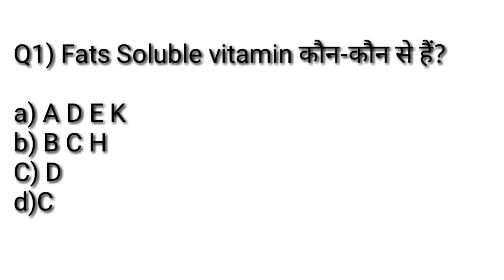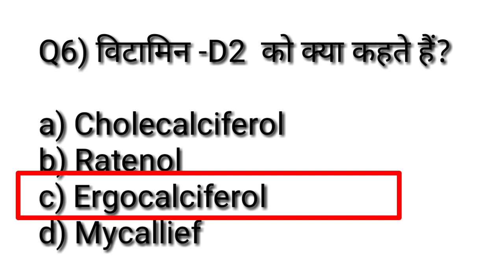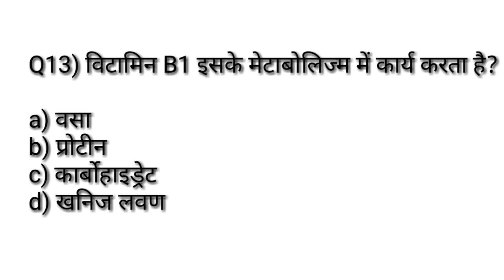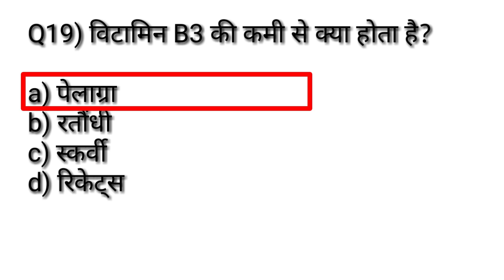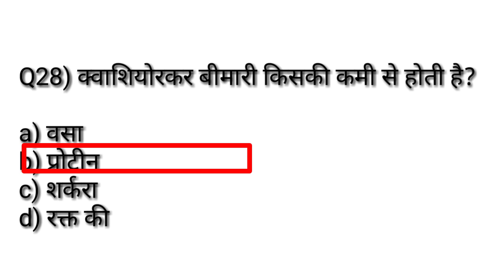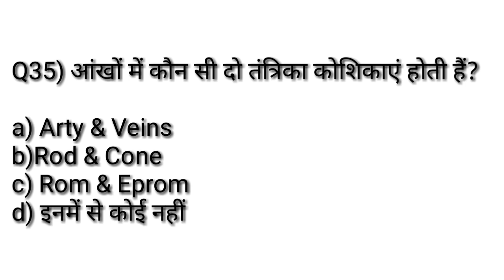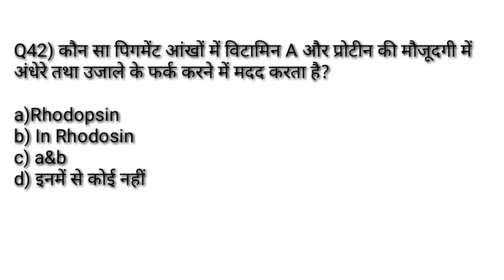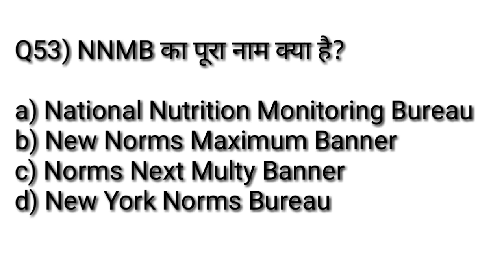Physical education Chepter wise most important MCQ 2022/Food and nutrients /TGTPGTLTKVSNVSPTIUGCNET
Hi